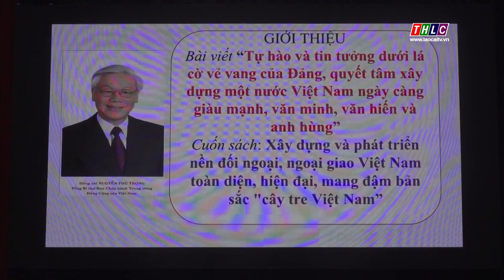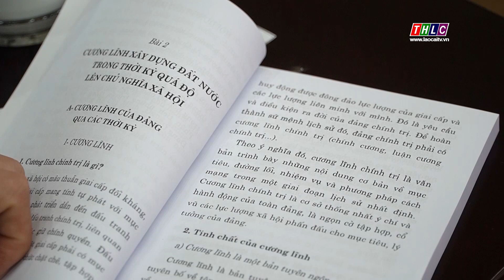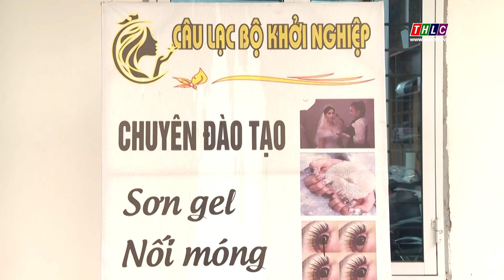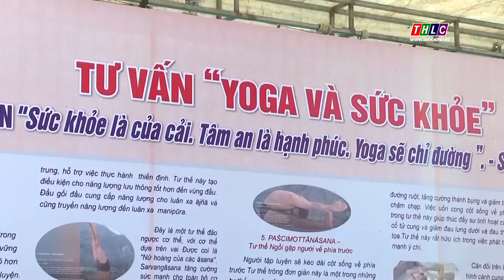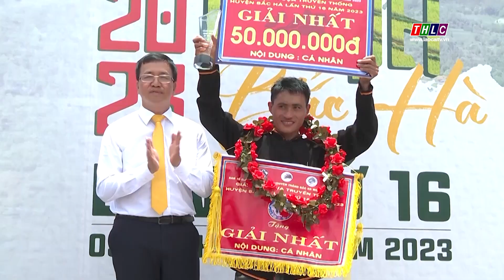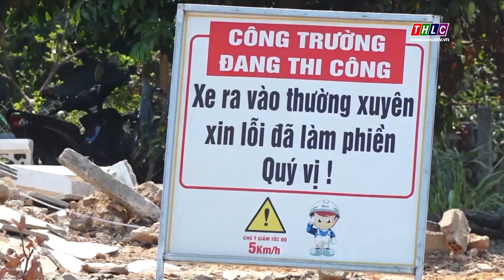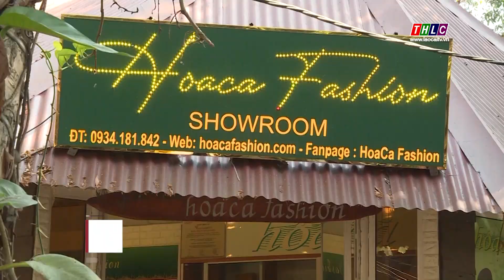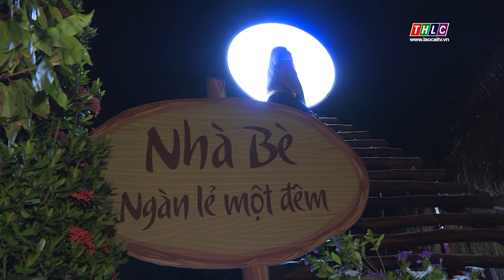Thời sự Lào Cai 22h00 (10/6/2024) | THLC